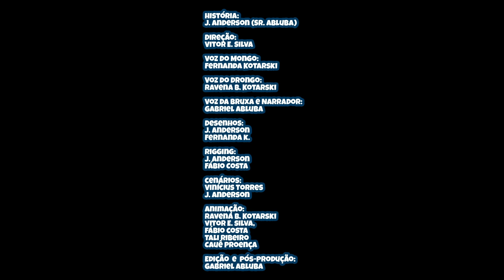Mongo GIGANTE e o DRONGO Pequeno Polegar 🤣- Episódios Completos | Saga Completa.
Mongo e Drongo em um belo dia incomodaram muito a Bruxa Princesa e ela decidiu ensinar boas maneiras aos dois, deixando o Mongo Gigante! O Mongo teve que lutar com o Godzilla e salvar a cidade, depois disso a Bruxa descobre que foi o Drongo quem estava incomodando ela, fazendo um feitiço e transformando o Drongo em um pequeno polegar, um mini Drongo! Mongo faz de tudo para recuperar o bem estar do amigo!